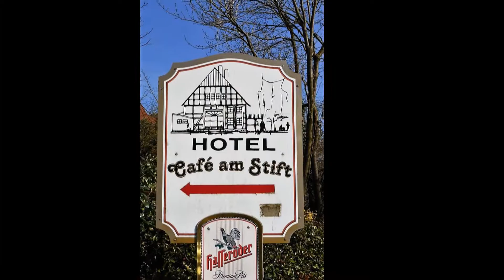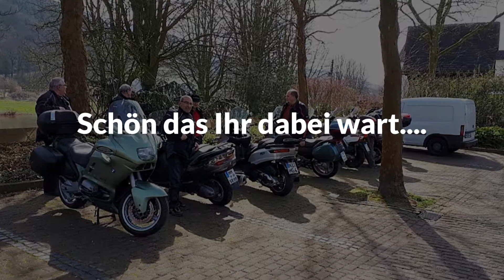Spontan Tour Bodenwerder 2017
Bei bestem Wetter ging es durch den Solling nach Bodenwerder